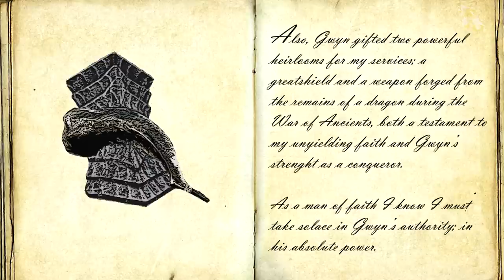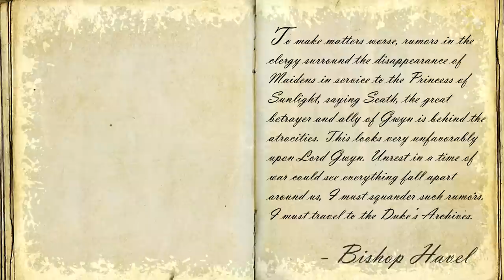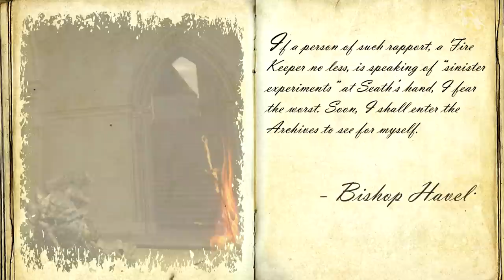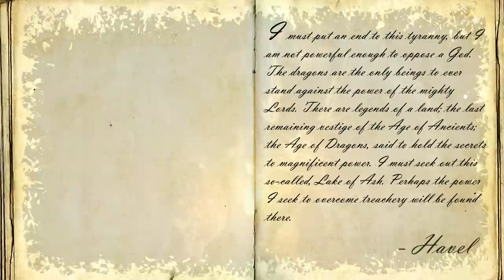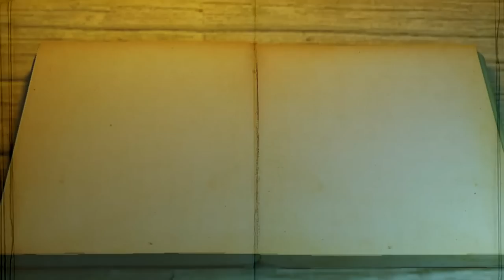Dark Souls Lore: Havel The Rock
This Dark Souls Lore video primarily covers the Great Demon War with a focus on Bishop Havel the Rock and his relation to the White Dragon Seath the Scaleless. Some of the lore chosen is speculation, some is not. The Legends of Lordran Dark Souls Lore videos series also tend to attempt to enter the psyche of the character the video is focusing on; imagining the Lore of Lordran from their perspective. So if some of the lore seems inaccurate it may be due to the fact that it IS false because the subject of the video (Havel in this case) is misinformed or does not know the whole truth.

The thumbnail art is pulled from the Dark Souls Design Works book (I think).

Thanks.

Audio/Editing:
Audio Technica AT2020 Mic
Adobe Audition

Image Editing/Text:
GIMP and PS CS5